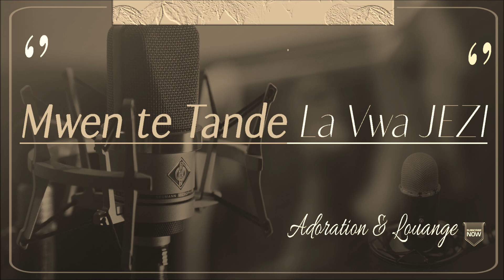Mwen te tande la Vwa JEZI [ adoration Et Louange ]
Que la grâce et la paix vous soient données de la part du Seigneur ..Adoration Et Louange est une Chaine qui est créer Dans L"objectif D'approche de Dieu et De Lui Donner Gloire Par de Cantiques Spirituels .[ N'oublier pas D'abonner, Commenter et de Partager... surtour de Laisser un J'aime ] (Like )

💥 N'oubliez pas de vous ABONNER à ma chaîne en cliquant ici ➞ ➞  ** N'oubliez pas de CLIQUER SUR L'ICONE CLOCHE pour recevoir des notifications lorsque ma prochaine vidéo sera diffusée afin de ne rien manquer!